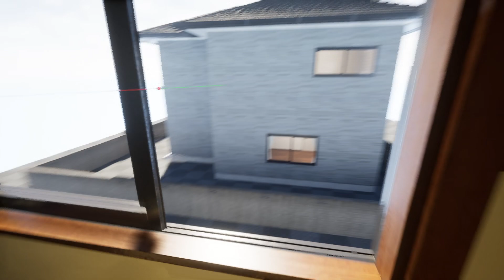Modern Modular Japanese Home for Unreal Engine Marketplace - Demonstration map with Lumen GI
Modern Modular Japanese Home kit released on Unreal Engine marketplace.

In this video I show you how the demonstration map with the two sample building looks like with Lumen Global Illumination.
Please notice that, the asset pack is comming with baked ligth support, to achive Lumen GI, you need to switch the GI method to Lumen in the project settings.